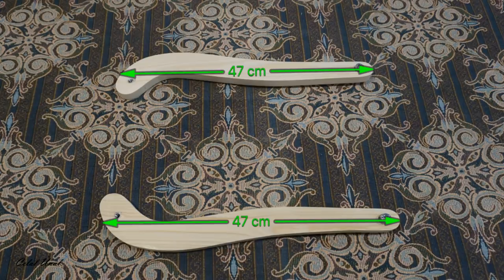Woodworking / Making folding chair from pallet / Paletten katlanır sandalye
Arkadaşlar merhaba. Bu defa ki çalışmam paletten katlanır plaj sandalyesi yapımı. Paletten şezlong yapımı paletten geri dönüşüm paletten neler yapılır paletten tasarımlar palet projeleri gibi video başlıklarına yenisini eklediğim ve çok keyif aldığım bir ahşap projesi oldu. Bu çalışmamda paletten şezlong nasıl yapılır paletten sandalye yapımı paletten plaj sandalyesi yapımı paletten açık hava sandalyesi yapımı gibi video başlıklarına cevap vermeye çalıştım. Paletten katlanır sandalye yapımı nın ölçüleri videonun sonunda. Umarım beğenirsiniz.
       İlginize çok teşekkür ederim.
       Hello friends. This time, my work is making a folding beach chair from the pallet. Making a deck chair from the pallet What is to do from the pallet recycling pallet designs was a wood project that I added a new one to video titles such as pallet projects and enjoyed it. In this work, I tried to respond to video titles such as how to make a deck chair from a pallet, make a chair from a pallet, make a beach chair from a pallet, make an outdoor chair from a pallet, woodworking, make a chair. The dimensions of the folding chair construction from the pallet are at the end of the video. I hope you will like it.